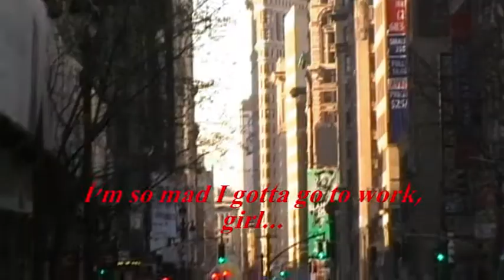The trip to New York remix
My girlfriend and me went on a trip to Manhattan in Spring 2010. Here's a little homebrewed video I made.